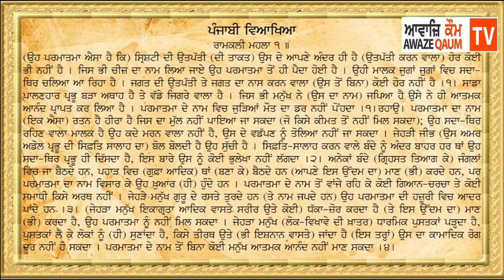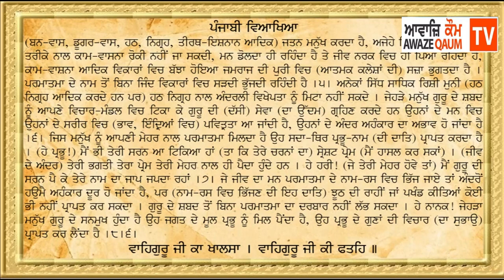27 June , 2019 Today's Hukamnama Harmandir Sahib Amritsar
27 June , 2019 Today's Hukamnama Harmandir Sahib Amritsar